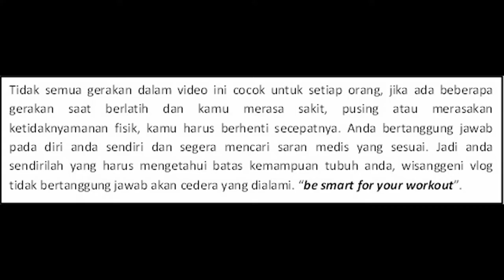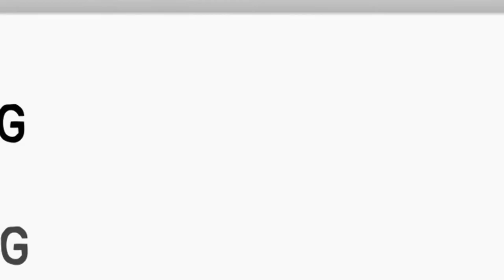GYM #24 latihan dada dan trisep variasi 5